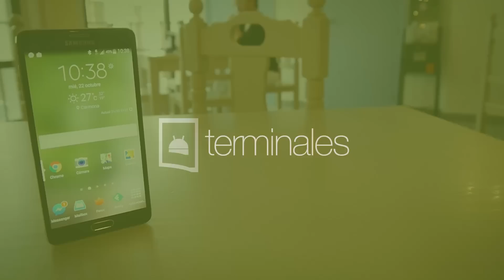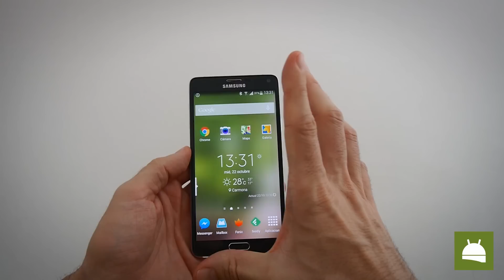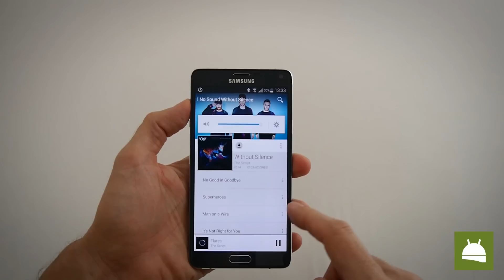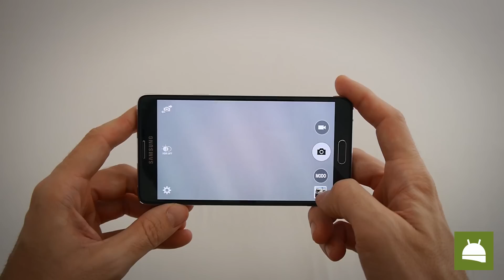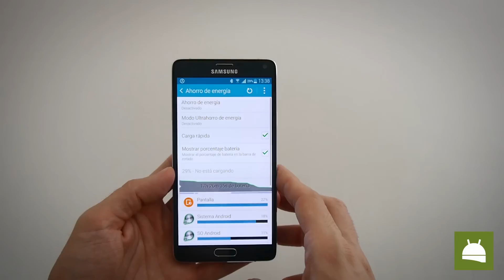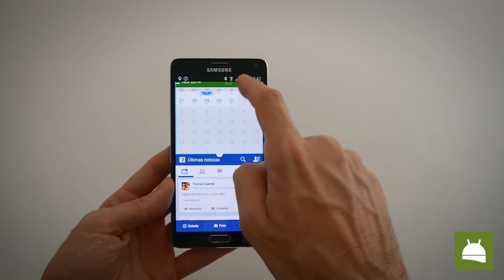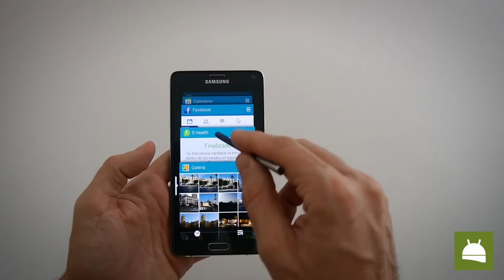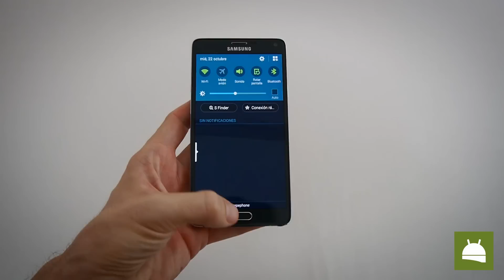Samsung Galaxy Note 4: Análisis en español (20 min)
Analizamos a fondo el phablet android del momento, un móvil android de gran tamaño, potencia, pantalla y calidad, el Samsung Galaxy Note 4.